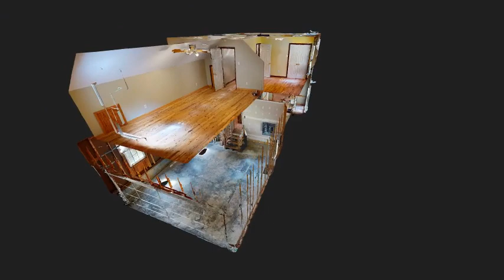15940 Kentflatts Ln, Lanexa - Tour Intro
View the full 3D home tour for 15940 Kentflatts Ln